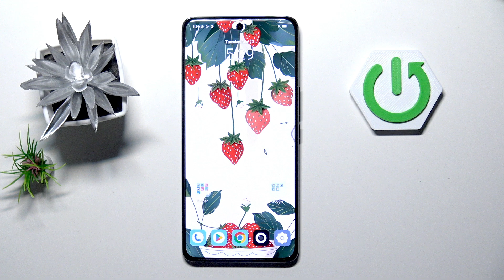VIVO V50e 5G – How to Force Restart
If your VIVO V50e 5G is frozen, unresponsive, or not working properly, a force restart can help bring it back to normal without losing your data. In this video, you will learn how to force restart or soft reset your VIVO V50e 5G using the correct button combination. This method is especially useful if your device does not respond to touch or standard power options. We’ll show you step-by-step how to press and hold the power and volume down buttons until the screen goes black and the Vivo logo appears, indicating a successful restart. Follow along to quickly fix common issues and get your VIVO V50e 5G working again.

How to force restart VIVO V50e 5G if it’s frozen?
How to soft reset VIVO V50e 5G using buttons?
What to do if VIVO V50e 5G is not responding to touch?

0:00 Introduction
0:10 When to use force restart on VIVO V50e 5G
0:22 Button combination for force restart
0:37 Holding buttons and what to expect
0:51 Device restarts and logo appears
1:03 Device powers on and works again